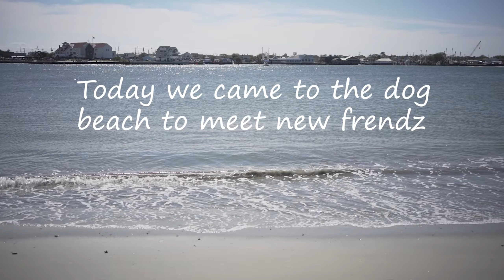Nana visits the dog beach @ Fisherman's Cove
Hi..  we came to a dog friendly beach @ Fisherman's Cove.  Met new frendz and we had a blast.